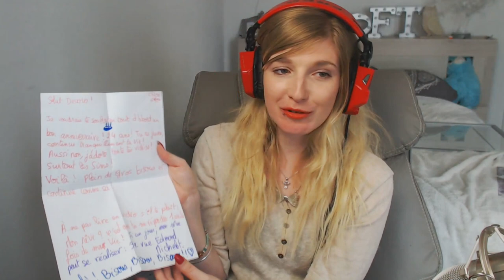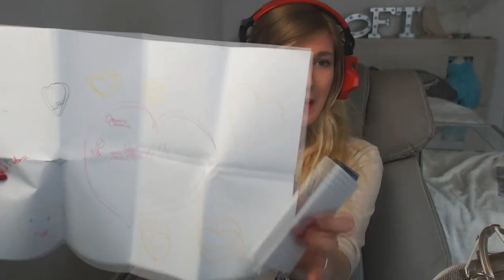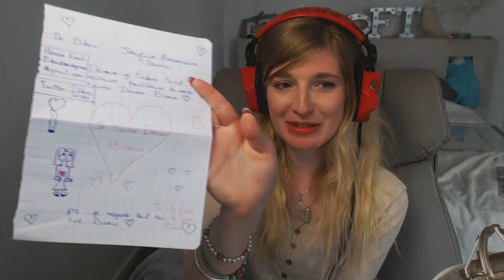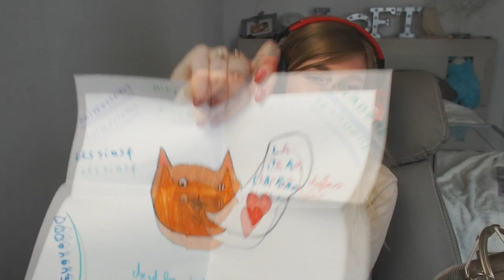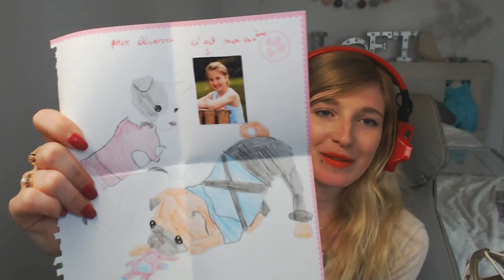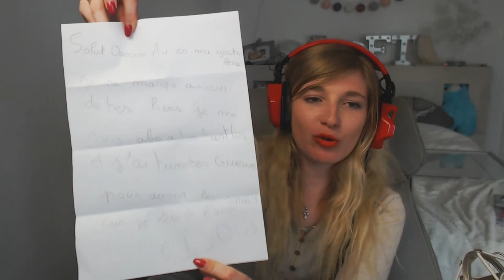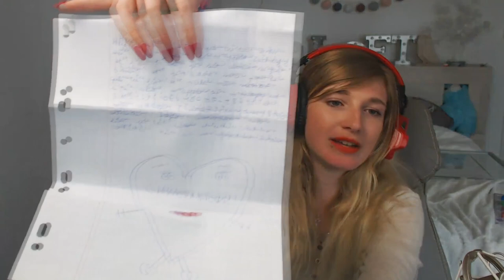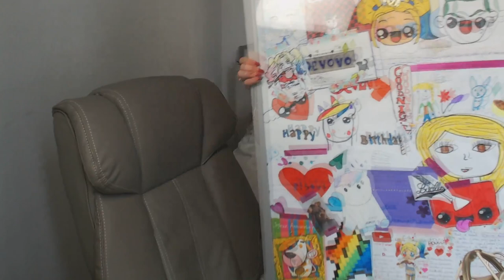J'OUVRE VOS LETTRES D'ANNIVERSAIRE